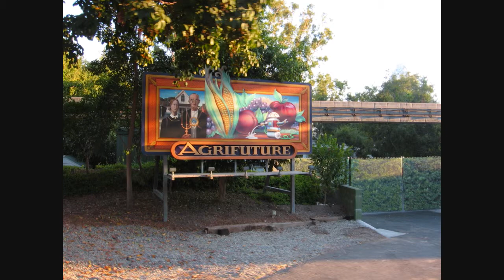Disneyland California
Our trip to Disneyland California August 2008